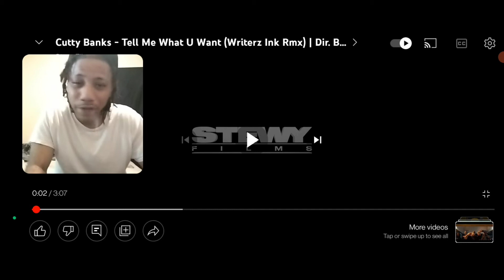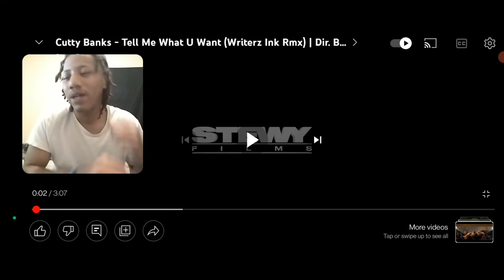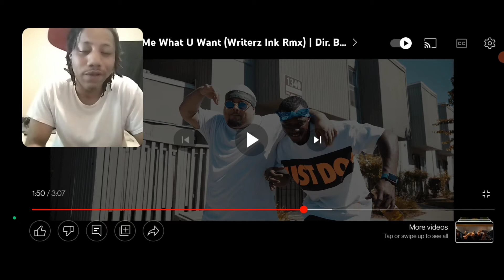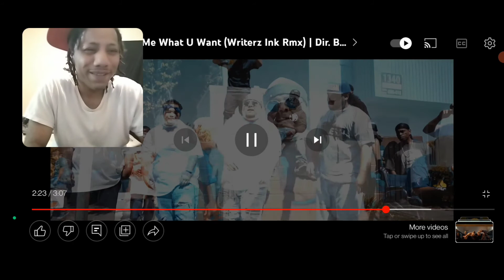Cutty Banks - Tell Me What U Want Reaction